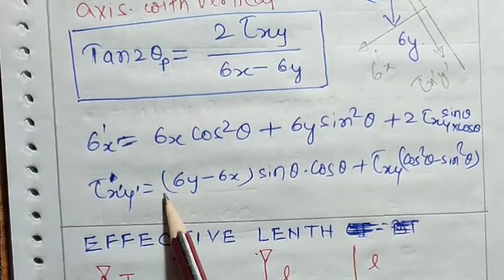strength of material complete short notes